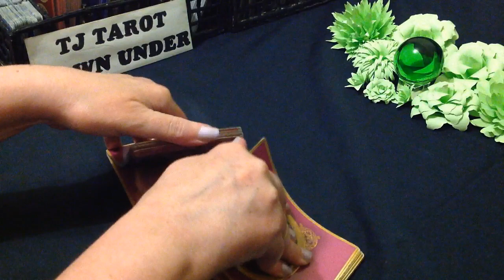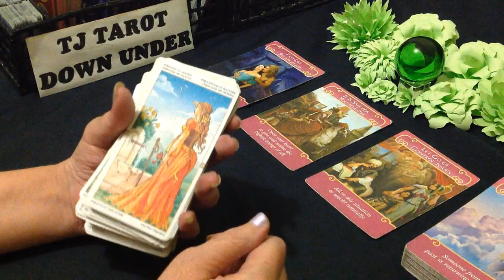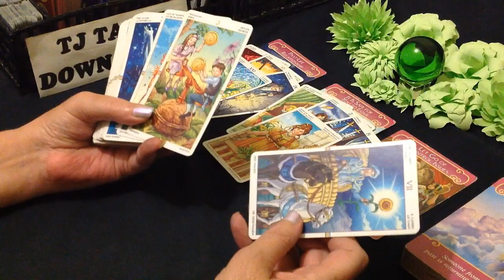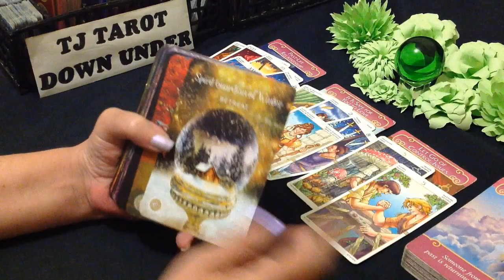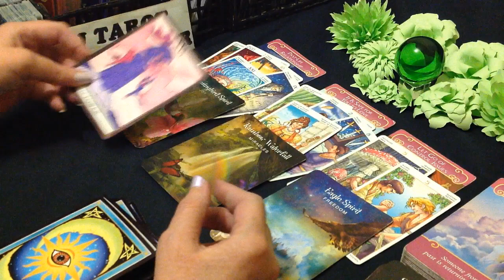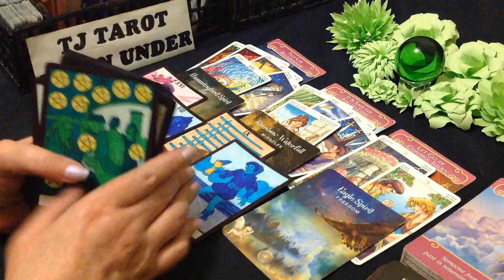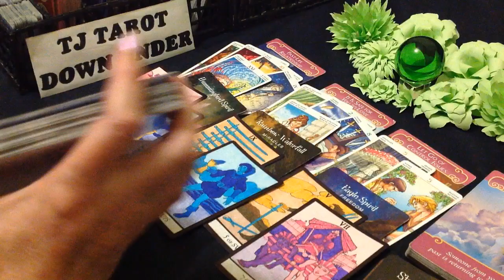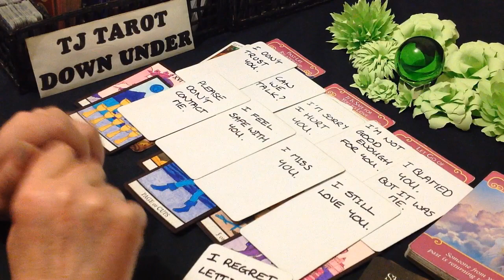CAPRICORN LOVE TAROT - THEY WANT TO RECONCILE JUST TO LEAVE AGAIN, THAT'S THEIR JOY - JANUARY 2022